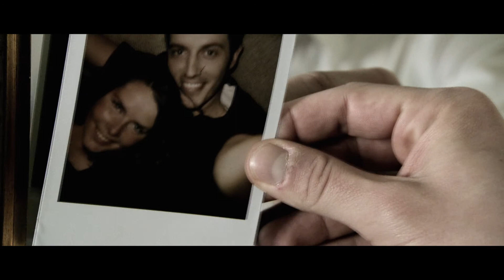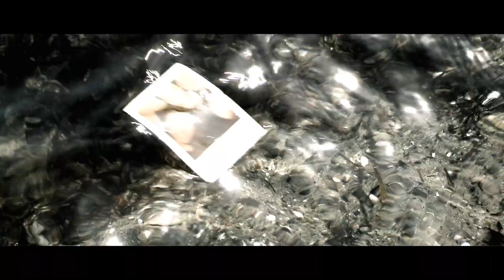Juno Bell - Fighting Giants (Official Music Video)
Directed by Nicki M. Sørensen.
D.O.P.: Mitz Pebre.
Director of Light Lasse Reinhardt.
Edited & Colorgraded by Patrick L. Ranch.
Make-Up Artist: Jacqueline Ranch.
CAST: Simon Sears, Marie Marschner, Rebecca Rønde Kiilerich, Uno Vinding.
Juno Bell & Royal Baboon Films would like to thank Gimle and every extra who made that scene look fantastic, also a big respectfull thanks to everyone who contributed to the making of this music video, you made it all happen.